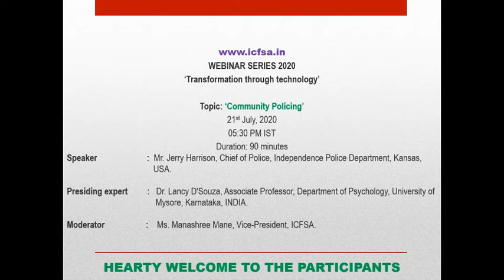Session 22- ICFSA WEBINAR SERIES 2020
Topic: ‘Community Policing’.

Speaker: Mr. Jerry Harrison, Chief of Police, Independence Police Department, Kansas, USA.

Presiding expert: Dr. Lancy D'Souza, Associate Professor, Department of Psychology, University of Mysore, Karnataka, INDIA.

Moderator: Ms. Manashree Mane, Vice-President, ICFSA.